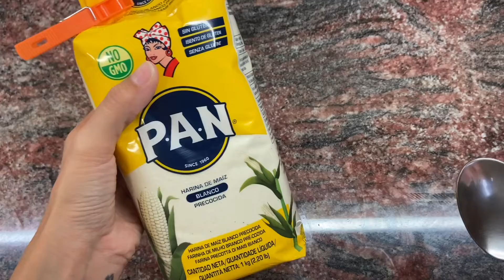CACHAPA VENEZOLANA - Kystutorial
Les muestro una de mis recetas favorita! Con todo el amor del mundo! Espero les guste tanto como a mi esta delicia!💕

Me pueden conseguir en Instagram y Facebook como: Kystutorial